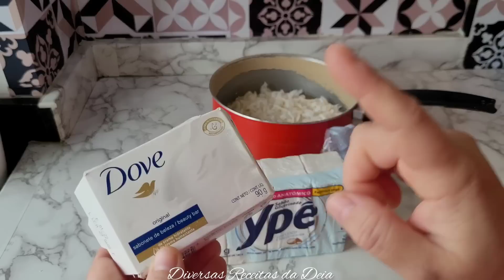💰Amido de Milho e Sabão Glicerinado de Coco no Sabonete Dove 😲 O Resultado Vai Te Surpreender 🧼💵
Olá gente, tudo bem com vocês? Espero que sim!!

Assistir o vídeo para aprender a fazer a receita

Receita:

1 sabonete dove de 90g
1 sabão glicerinado de coco 180g
400ml de água filtrada
10 colheres de sopa de açúcar
2 colheres de sopa de creme hidratante corporal (OPCIONAL)
50ml de detergente de coco ou shampoo
50ml de álcool

Gostou da receita?

Ativa 🔔

Obrigada por vocês estarem aqui ❤